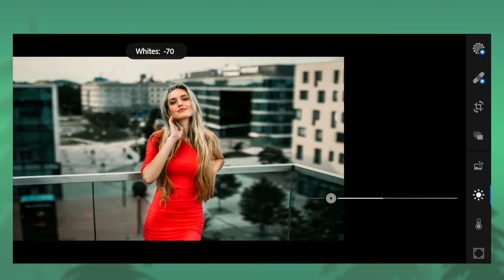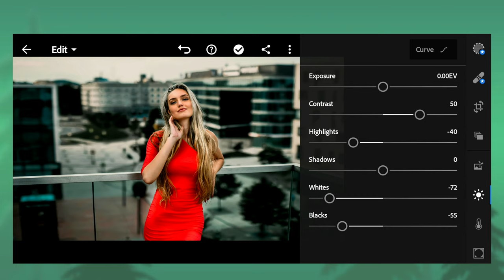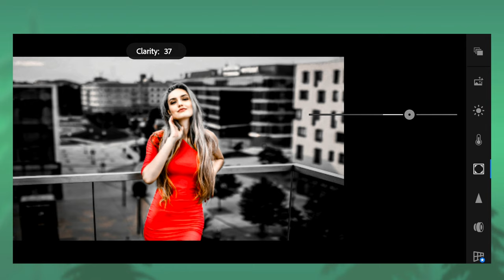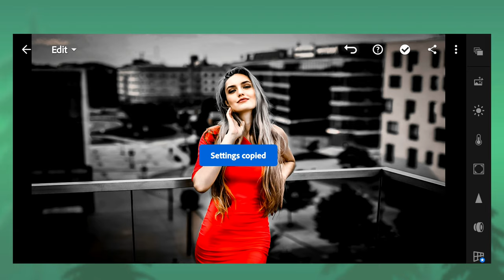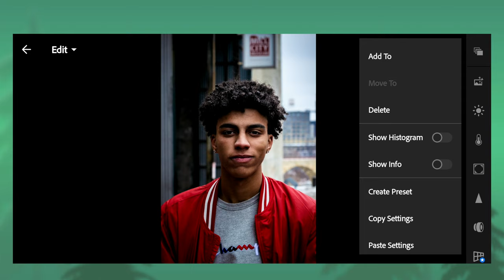Urban Deep Red Preset - Lightroom Mobile Editing - MEEditing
Hope you enjoy the video for your photo edits with new ideas

To download this preset,Link in below